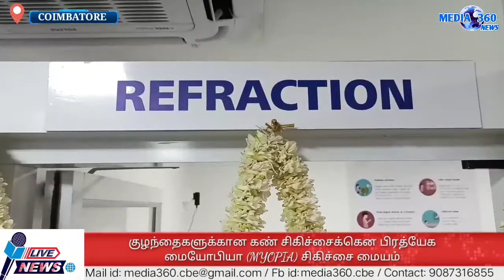2050ல் குழந்தைகளுக்கு மையோபியா நோய் தாக்கம் அதிகரிக்கும்; MYOPIA சிகிச்சை மையம் விழாவில் Dr தகவல்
கோவையில் முதன்முறையாக குழந்தைகளுக்கான கண் சிகிச்சைக்கென பிரத்யேக மையோபியா (MYOPIA) சிகிச்சை மையம் அரவிந்த் கண் மருத்துவமனை வளாகத்தில் துவங்கப்பட்டது

சமீபத்தில் ஆல் இந்தியா இன்ஸ்டிடியூட் ஆஃப் மெடிக்கல் சயின்ஸஸ் நடத்திய ஒரு ஆய்வின் படி , 5 லிருந்து 15 வயதுற்குட்பட்ட 6 குழந்தைகளில் 1 குழந்தை கண் தொடர்பான  மையோபியா எனும் நோயால் பாதிப்படைவதை  கண்டறிந்துள்ளது. இந்நிலையில் இந்நோய் தொடர்பான விழிப்புணர்வு மற்றும் பிரத்யேக மையோபியா  மேலாண்மை மையம் ஜீயஸ் நிறுவனத்துடன்  இணைந்து, கோவையில் முதன் முறையாக அரவிந்த் கண் மருத்துவமனை வளாகத்தில் துவங்கப்பட்டுள்ளது.
இது தொடர்பான செய்தியாளர்கள் சந்திப்பில் குழந்தைகள் நல கண் மருத்துவர் டாக்டர் கல்பனா நரேந்திரன் செய்தியாளர்களிடம் பேசினார்.
அப்போது அவர், இந்தியாவில் கடந்த 2 வருடங்களில் குழந்தைகள் மையோபியா நோயால் அதிகம் பாதிப்படைந்துள்ளதாகவும், இதன் தாக்கம் வரும் 2050 வருடத்தில் மிக அதிகமாக வாய்ப்புள்ளதாக தெரிவித்தார். குறிப்பாக நகர்புறங்களில், , திறந்தவெளிகளில் விளையாடுவதற்க்கான வாய்ப்புகள் குறைந்து, குழந்தைகள் வீடுகளுக்குள்ளேயே இருந்து ஆன்ட்ராய்டு போன் மற்றும் மடிக்கணிணி போன்ற பயன்பாடுகளால் கண் தொடர்பான நோய்கள் அதிகரித்துள்ளதாகவும்,எனவே ஆரம்ப நிலையிலேயே இதற்கான பரிசோதனைகள் அவசியம் என தெரிவித்தார். மையோபியா மிக அதிகமாக பள்ளி குழந்தைகளிடையே அதிகமாக காண முடிவதாக கூறிய அவர்,தமிழக அரசும் தற்போது இதில் கூடுதல் கவனம் செலுத்தி வருவதாக தெரிவித்தார்.கோவை அரவிந்த் மருத்துவமனையி்ல் குழந்தைகள் கண் மருத்துவ பிரிவில் சிறந்து செயல் படுவதாகவும்,அதேபோல தற்போது ஜீயஸ் உடன் இணைந்து துவங்கப்பட்டுள்ள புதிய மையோபியா மையத்தில் சிறந்த ஆலோசணைகளையும்,சிகிச்சைகளையும் வழங்க உள்ளதாக அவர் தெரிவித்தார்.இந்த சந்திப்பின் அரவிந்த் கண் மருத்துவமனையின் தலைவர் டாக்டர் நரேந்திரன் உடனிருந்தார்.